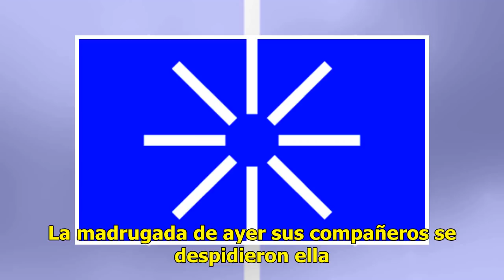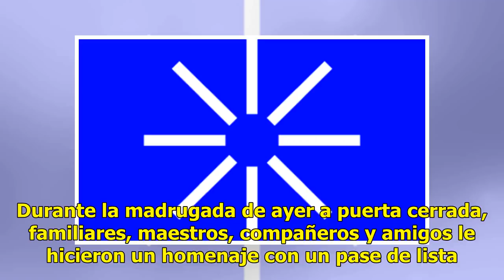Evocan amigos de Valeria gustos y sueños de la joven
Extrañarán a su compañera Valeria Cruz Medel tenía 22 años de edad y estudiaba medicina en la Universidad Veracruzana, en el campus de Ciudad Mendoza. La madrugada de ayer sus compañeros se despidieron ella. “Siempre te recordaremos”, escribieron sus compañeros en un letrero pegado en la entrada de ...